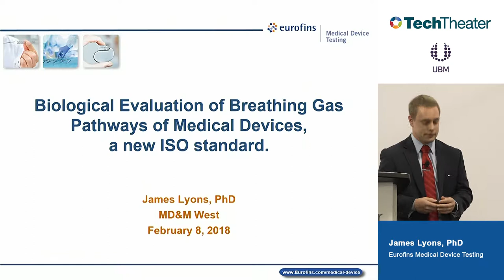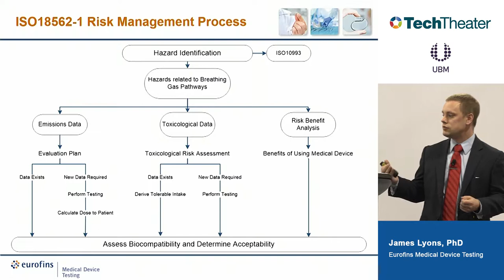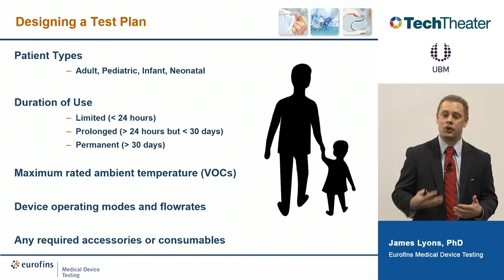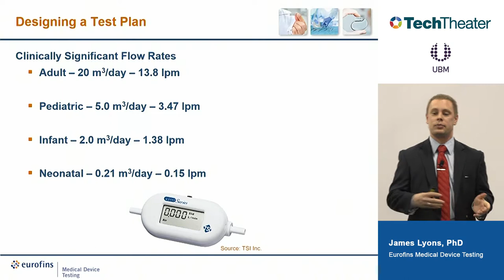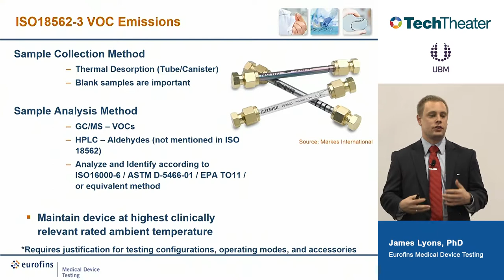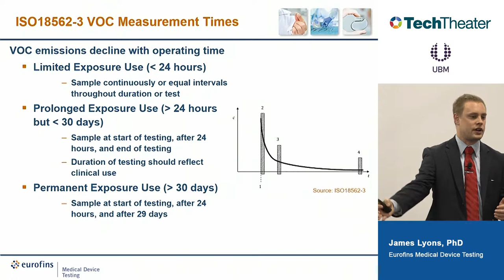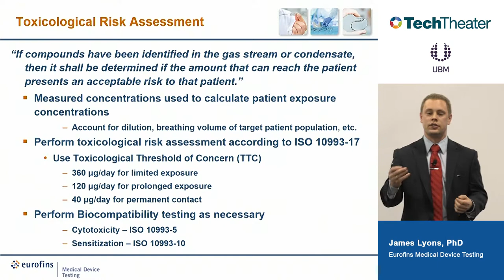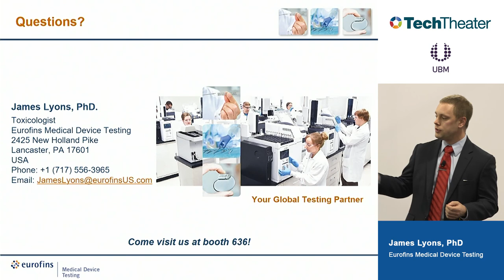Biological Evaluation of Breathing Gas Pathways of Medical Devices, A New ISO Standard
With the recent development of ISO 18562, an important gap in the biological evaluation of medical devices has been addressed. ISO 10993, which covers biological evaluation of medical devices, does not sufficiently address the biological evaluation of the gas pathways of medical devices. ISO 18562 represents the application of the best-known science, in order to improve patient safety by addressing the risk of potentially hazardous substances being conveyed to the patient by the gas stream. There are three main risks to patient safety when it comes to breathing gas pathways of medical devices, emission of particulate matter into the gas stream, emission of volatile organic compounds into the gas stream, and substances leached by liquid water condensing into gas pathways of medical devices. In this presentation, we will discuss what this new standard entails and the methods used to meet the testing needs outlined in ISO 18562.